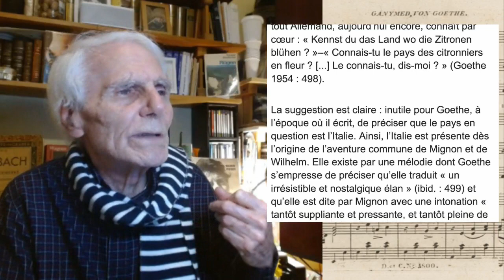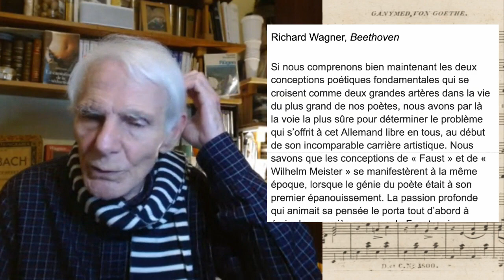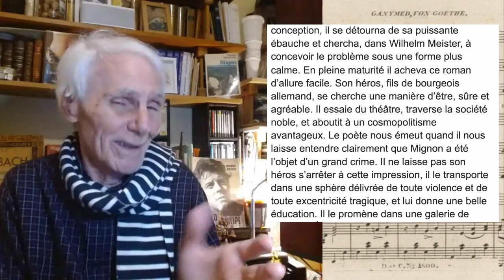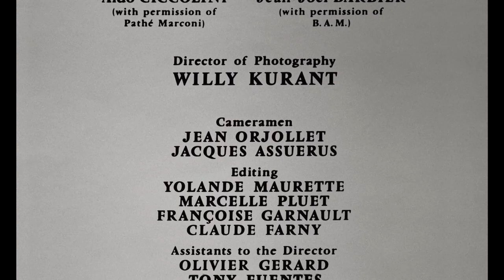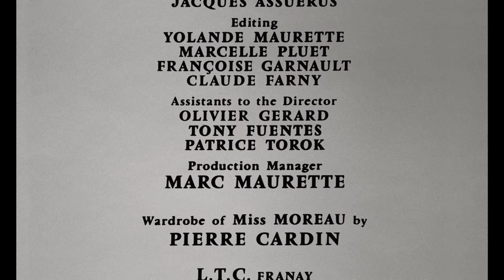#1 Mignon ou le chant du silence • Rêveries analytiques • Dominique Pagani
Nous sommes heureux de lancer une nouvelle série de vidéos intitulée "Rêveries analytiques", qui viendra ponctuer le rythme bi-mensuel de nos ateliers. Des formats plus courts, des bulles indépendantes, où Dominique déploiera sa pensée autour de thèmes variés.

En voulant défini  le sujet du premier “numéro” de cette nouvelle série, il est apparu à Dominique que cela relevait de la même gageure que celle qui s’acharnerait à vouloir peser un son... Aussi avons nous décidé de vous présenter cette “entrée en matière” sous le titre de l'insaisissable MIGNON, issue de la plume de l’ultime Goethe, et de son chant, cette invitation au départ au lancinant refrain : ”Dahin! Dahin!” (là-bas! là-bas!).

0:00:00 Goethe-Lieder: No. 5, Mignon I. "Heiß mich nicht reden" · Elisabeth Schwarzkopf · Gerald Moore
0:02:49 Franz Kafka, Introduction : "Dans le combat entre toi et le monde, seconde le monde"
0:07:35 Franz Kafka, Le Château, introduction au roman
0:11:25 Franz Kafka, Le Château, lecture et analyse du premier extrait
0:17:00 L'arpenteur et l'origine des mathématiques
0:19:00 Heinrich von Kleist, La Petite Catherine de Heilbronn, "mesurer l'invisible empire de l'air"
0:22:02 Franz Kafka, Le Château, lecture et analyse du second extrait
0:24:30 Introduction au personnage de Mignon
0:26:25 Faust & Wilhelm Meister de Goethe, les oeuvres d'une vie
0:29:10 La ballade de Mignon
0:30:00 Lecture de l'article Denis Bertholet, À propos d’un mythe européen Notes sur Goethe, l’Italie et le paradis
0:32:00 Les gazouillements, de Mignon à Kafka en passant par Wagner, le début de l'Or du Rhin. Le canal sans le code.
0:34:55 Esthétique de Hegel et hiérarchisation des arts
0:36:30 Paul Verlaine, Art poétique, 1874, "De la musique avant toute chose, Et pour cela préfère l'Impair Plus vague et plus soluble dans l'air, Sans rien en lui qui pèse ou qui pose"
0:40:00 les origines de Mignon, Baudelaire, "La tribu prophétique aux prunelles ardentes"
0:41:30 Mozart, Chérubin et Mignon, entre deux âges et entre deux sexes
0:42:40 Retour à la danse, au chant, à la ballade de Mignon
0:44:10 Proust "Les vrais paradis sont ceux qu'on a perdus"
0:46:16 Un certain silence, une indétermination
0:47:10 Hegel, la poésie et la musique
0:48:00 L'art moderne et l'impressionnisme musicalisent le décor
0:51:25 Wagner, essai sur Beethoven (Baudelaire, lettre à Richard Wagner)
0:54:28 Lecture de l'essai sur Beethoven
0:58:27 "Goethe seul pouvait s'éveiller de lui-même - et il s'éveilla." Hélène de Troie
1:01:10 les derniers vers de Faust
1:05:05 Une histoire immortelle d'Orson Welles.